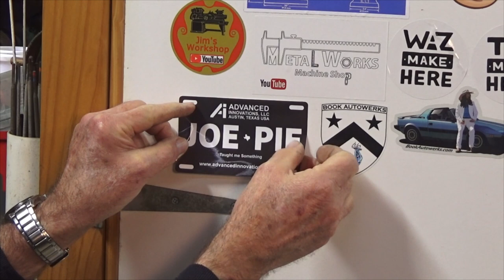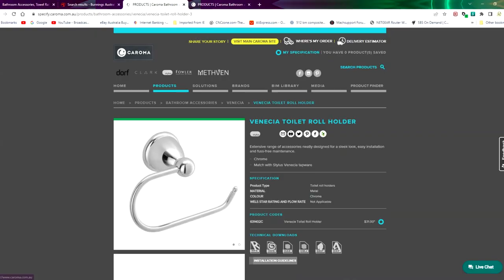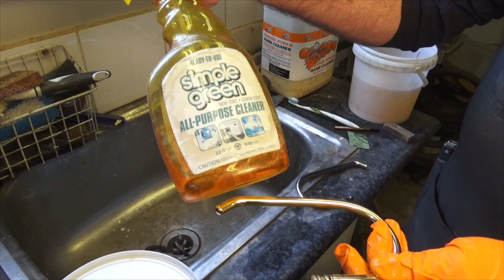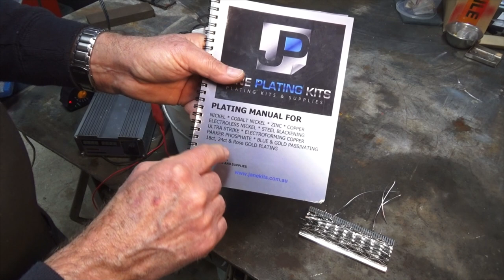DIY ART DECO WALL SCONCES (THAT'S A WALL LIGHT FITTING) Part 6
In this episode I complete all the electroplating on the brass parts for the wall lights. I am using a nickel cobalt finish because it is a very close match for the colour of chromium plate which is very difficult to achieve in a home workshop. Chromium is a dangerous and toxic metal but nickel cobalt is much more user friendly. I purchase all my plating products from Jane Kits (not a sponsor)